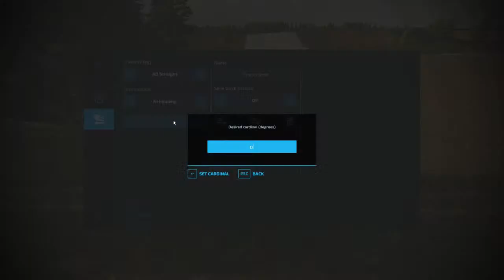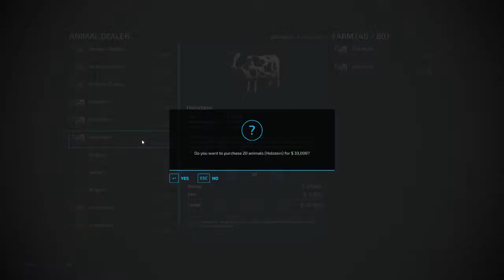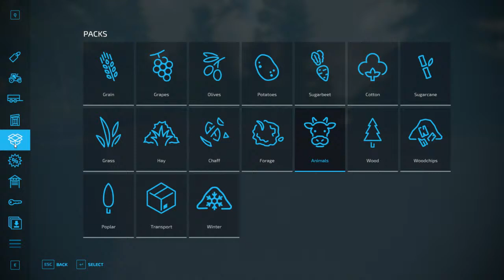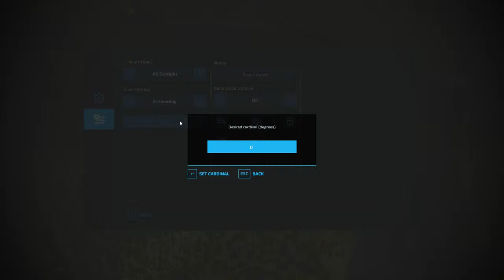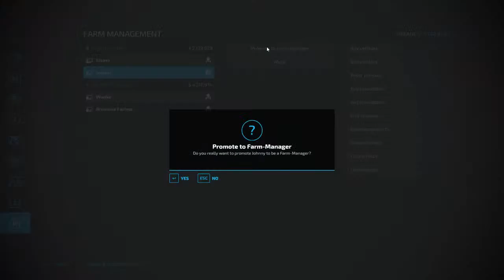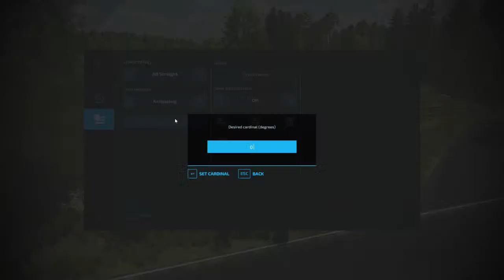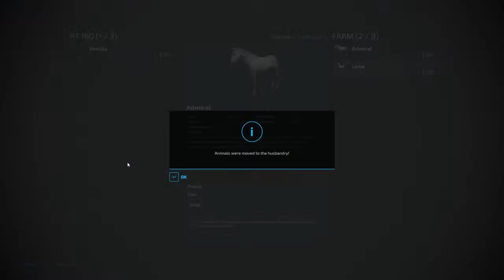FS22 The French Plains MP